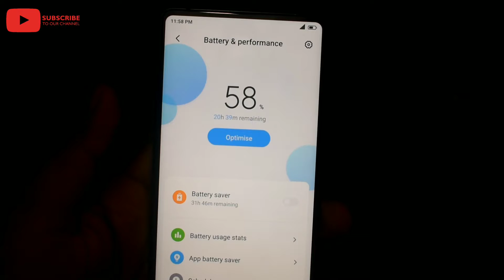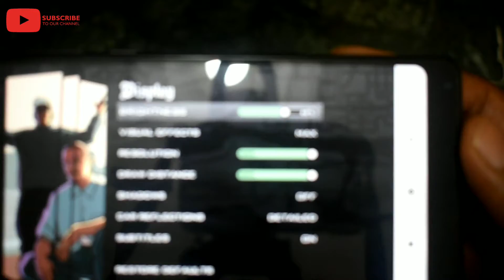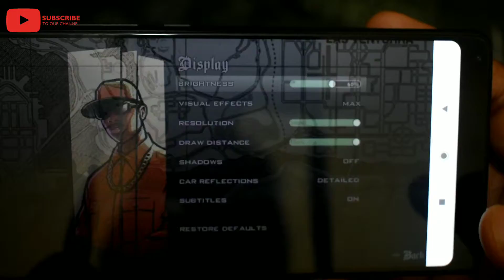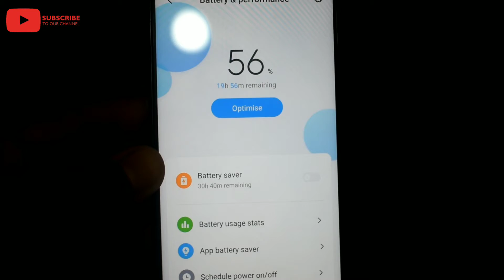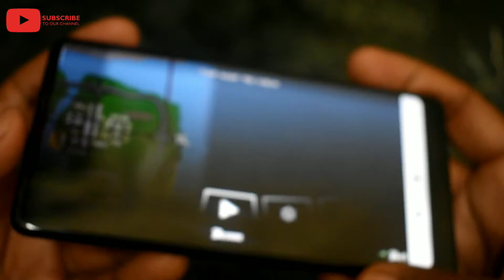Mi Mix 2 GTA SAN ANDREAS Gaming Experience in Hindi | Rockstar Games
Mi Mix 2 (Black, 128 GB) (6 GB RAM)

Tripod Stand we use
Mic we use
DSLR Camera for editing and Recording we use